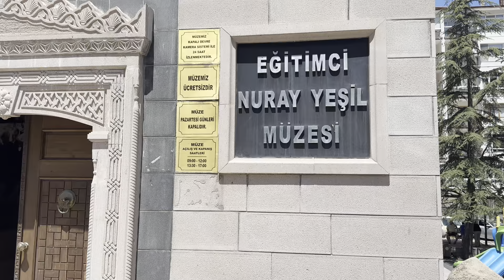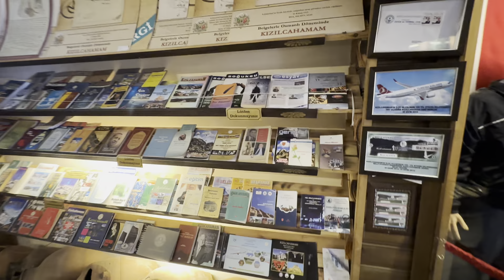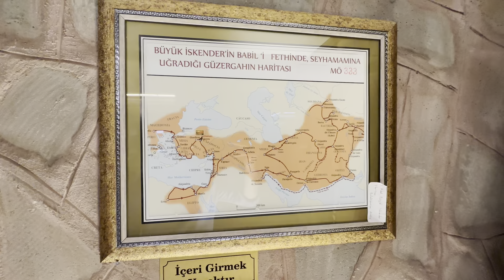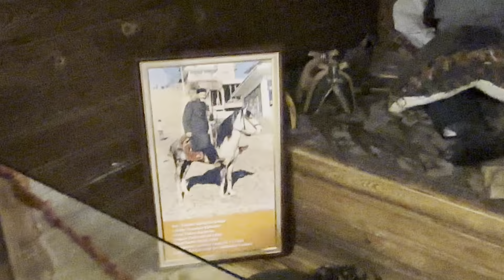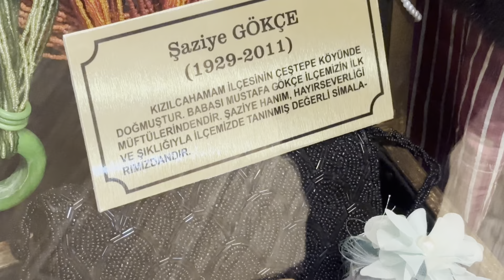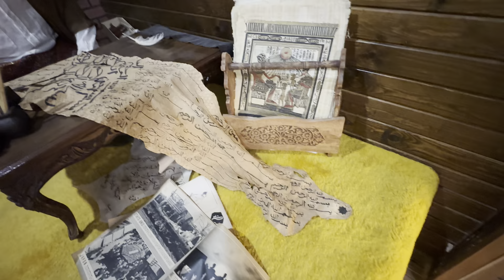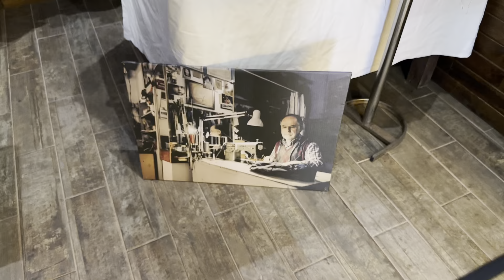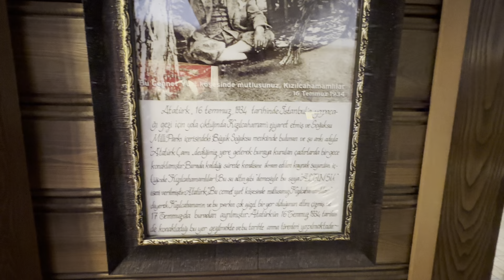Kızılcahamam- Eğitimci Nuray Yeşil Müzesi